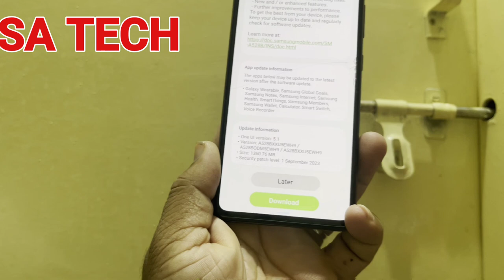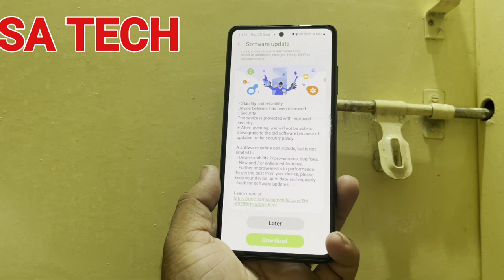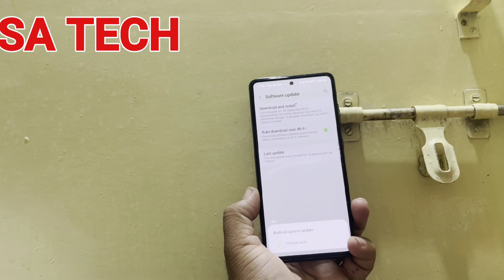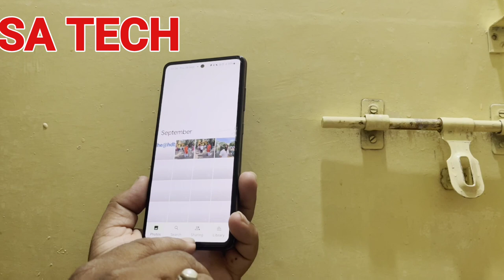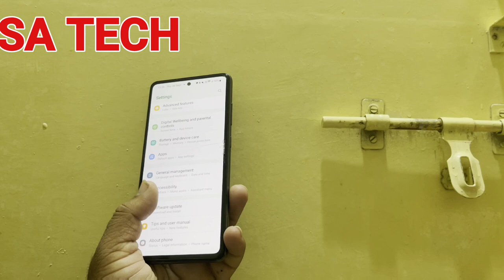Samsung Galaxy A52s 5G New September 2023 Update , Samsung A52s New Software Update September 2023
in this video i describe Samsung galaxy a52s new software update September 2023